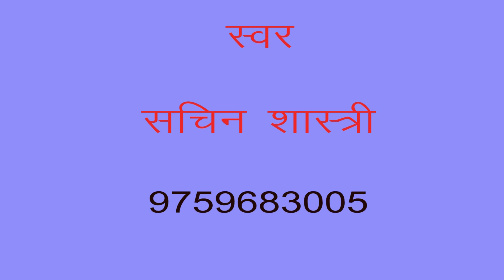श्याम बिन कछु ना भावे रे /डी जे /sachin yadav /माँ शारदे स्टूडियो कासगंज /9411433429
remixer nirmal yadav                                         Title :- श्याम बिन कछु ना भावे रे

माँ शारदे स्टूडियो कासगंज  :- 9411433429